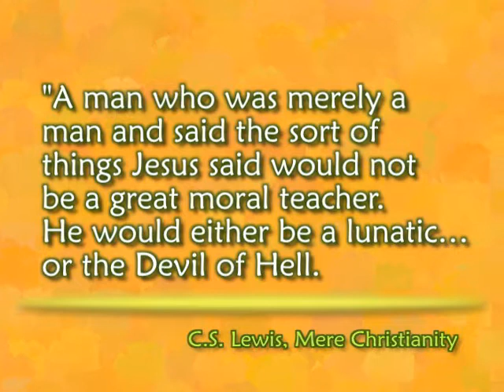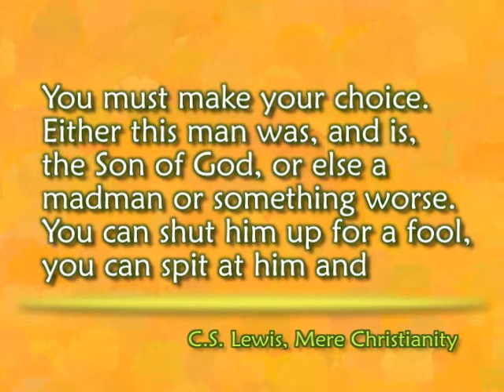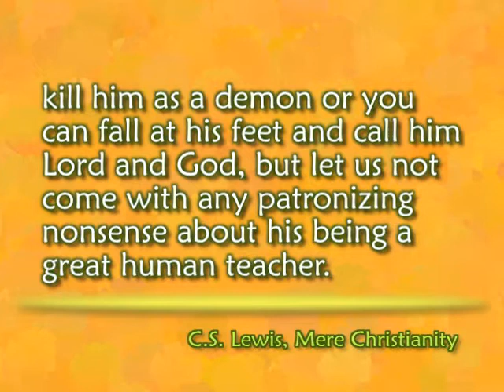Speaking of Life - Who Do You Say I Am?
When Jesus asked his disciples, "Who do people say I am?" This was one of the most profound questions followers of Christ have ever been asked.